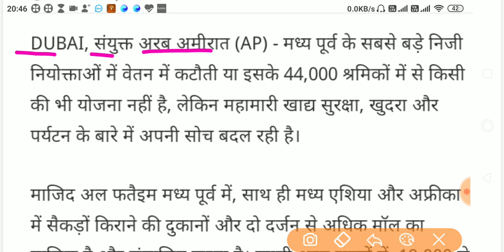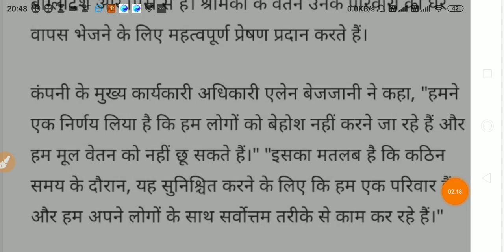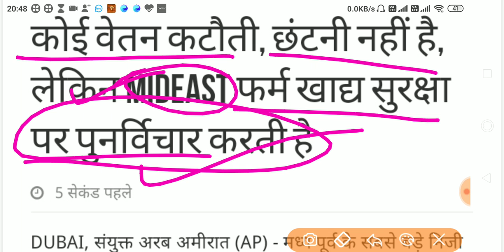dubai news ।। dubai news today ।। dubai today news